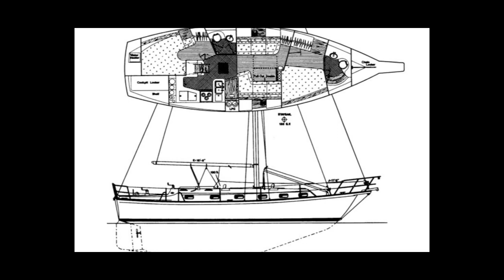Island Packet 40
Island Packet yachts are much appreciated by the discerning yachtsman who like to explore new horizons with a true Blue Water cruising yacht. Many have served their owners very well and this Island Packet 40 is no exception.

Her current owners sailed from 2011 onwards and have found her to be very reliable and a capable partner on their journeys. She never stopped caring for the owners and vice versa and it shows.

Though the excellent Island Packet build quality also helped. When you consider exploring new horizons, this IP40 should be on your shortlist for sure.

More than 150 pictures and a 360 tour can be found on our